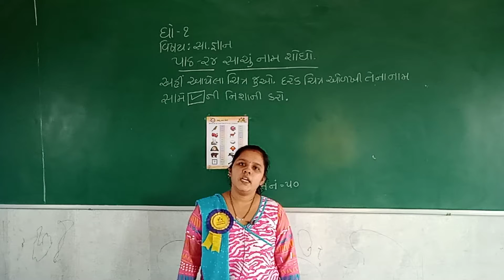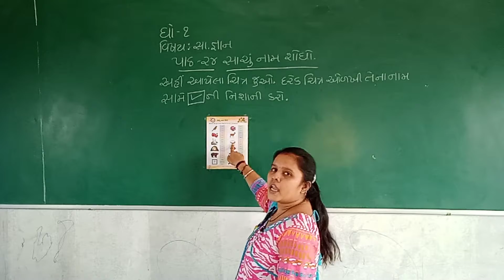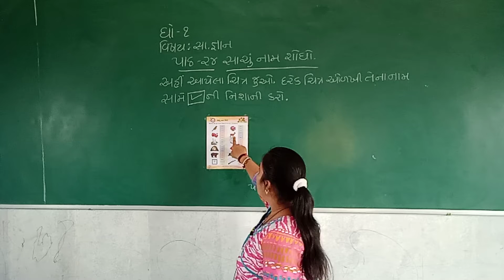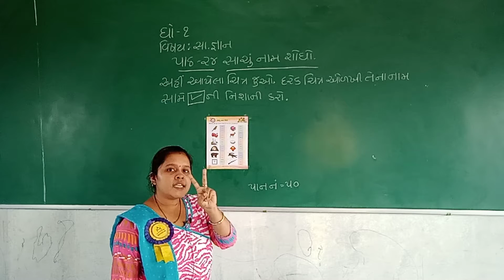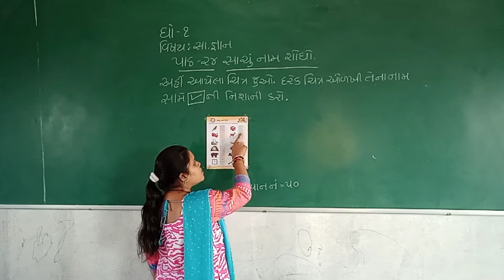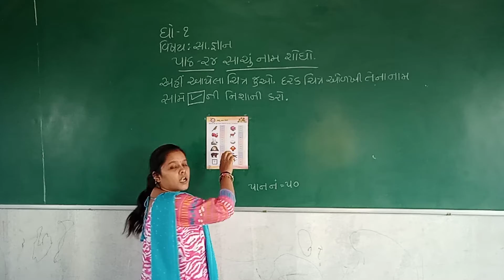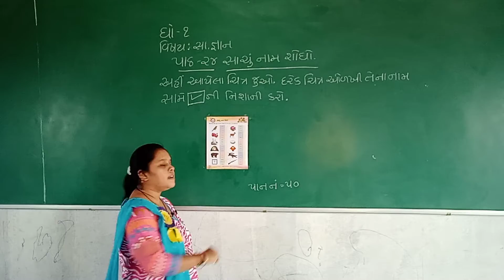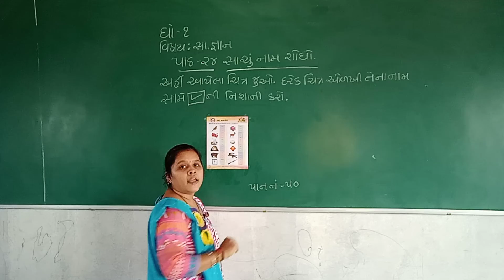STD 1 GUJ MED SUB G K CHAP 24